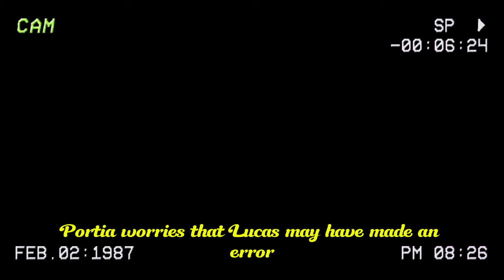General Hospital Spoilers next two week from November 11 to November 22, 2024 | GH Spoilers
General Hospital Spoilers next two week from November 11 to November 22, 2024